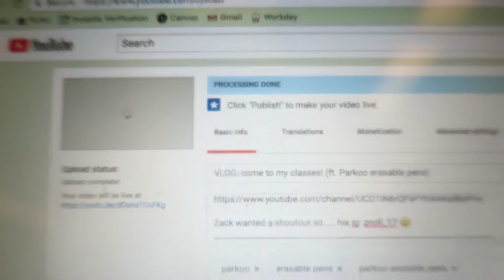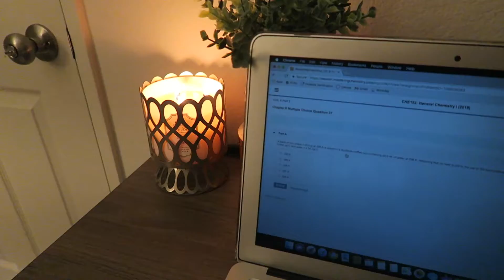VLOG: reunited w/ my bestie, gym + more!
hey everyone welcome back to my channel, thanks for watching and make sure you leave video requests down below bc I'd love to post what you guys really wanna see! xoxo

my poshmark: @lauryndoan

Read down here for some FAQ and more info! ツ

❀ What kind of camera do you use? Canon G7X
❀ What state are you in? California

♡ instagram? @lauryndoan